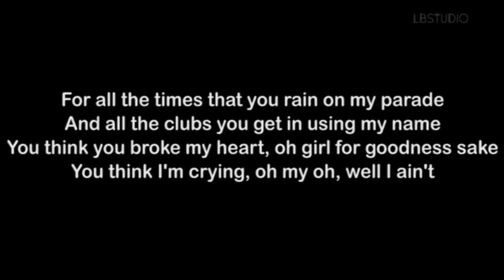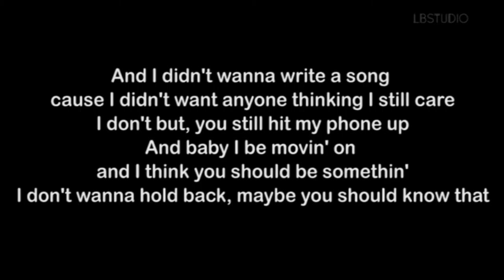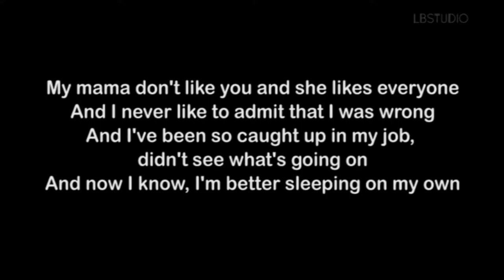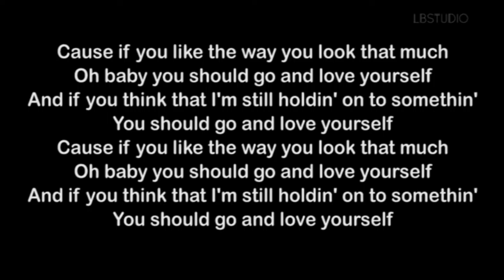Love Yourself | Justin Bieber | Lyrics Video Cover ♥ Love Yourself ♥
Love Yourself | Justin Bieber | Lyrics Video Cover